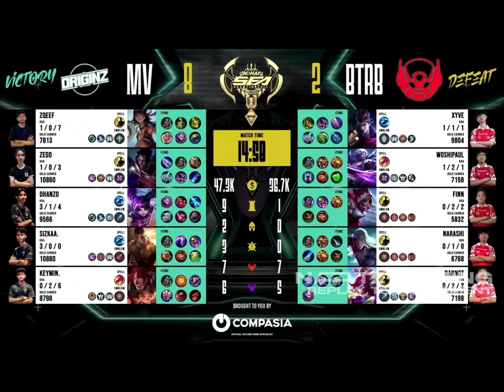MV ORIGINZ vs BIGETRON BETA | TOP 32 DAY 2 - MATCH 5 - GAME 3 | KOHAI SEA CHAMPIONSHIP SEASON 2